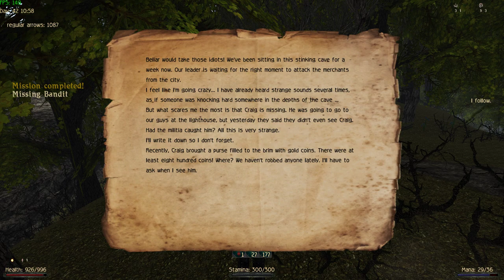Gothic II Returning NB - Walkthrough#14 - Dragomir, Ur-Tarok, Nefarious, Vatras, Ring of Water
Suuup?!

Welcome back!!
Video made by me @Skarlet.21

Today we play Gothic II Returning New Balance
If you like the video:
Enjoy the video ! Have fun !

INFO!
Gothic II Returning  is a huge unofficial expansion for Gothic 2: Night of the Raven made by a team from the Russian modding community. It aims to make Gothic 2 a bigger and even more exciting experience by allowing you to join new guilds and introducing game mechanics not present before, including unique boss fights and rewards. The mod adds new dungeons and regions, and many old locations have been redesigned.

1. The Hipster King - 98.42 €
2. Been - 5 €
3. Silviu - 1 €